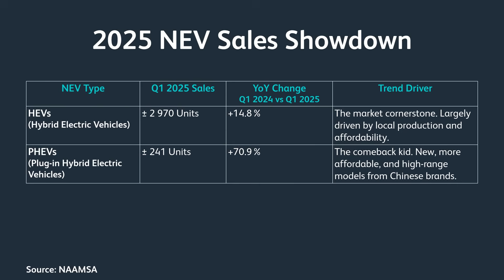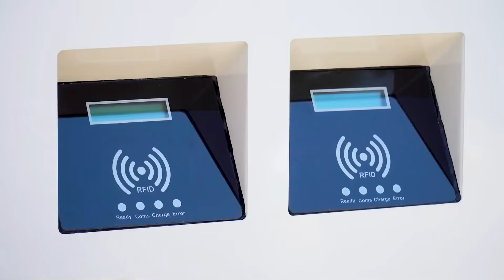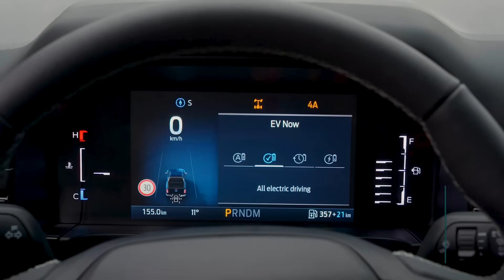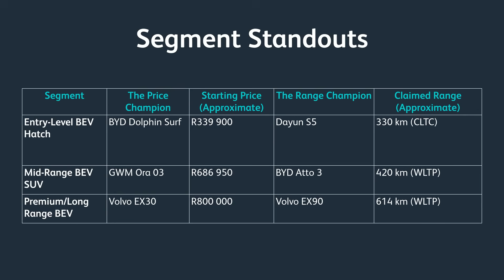Let's Talk Electric Episode 4: SA’s new energy vehicle revolution - what 2025 taught us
2025 reshaped South Africa’s New Energy Vehicle landscape  and in this special edition of Let’s Talk Electric by WesBank, we break down the biggest shifts.

From hybrid dominance to the surge in plug-in hybrids, major new model launches, =and rapid growth in charging infrastructure - we unpack the trends defining SA’s electric future.

What's inside:

00:00 – Welcome to the Special Edition
00:16 – 2025: A Transformative Year for NEVs
00:25 – Market Growth Overview
00:33 – Breaking Down the Three Powertrain Segments
00:50 – Hybrid (HEV) Performance & Top Sellers
01:21 – Plug-in Hybrid (PHEV) Comeback
01:55 – Pure EV (BEV) Slowdown Explained
02:24 – EV vs BEV: The Big Shift in Consumer Preference
02:56 – 2025: The Year of New Model Arrivals
03:18 – New Wave of Electrification: Chinese & German Brands
03:28 – Affordable BEV Entries (BYD, GWM, Dongfeng)
03:49 – BEV SUV & Crossover Launches
04:24 – PHEV Surge: New Models & Market Expansion
04:56 – Market Diversification & Entry-Level Competition
05:14 – Affordability Reset: BYD Dolphin Surf
05:40 – Premium EV Models & Long-Range Capabilities
05:59 – Charging Infrastructure: 2025 Growth Stats
06:22 – Leading Charge Point Providers
06:48 – Ultra-Fast Charging & Off-Grid Solutions
07:17 – Remote Solar Charging Hubs
07:52 – Models That Defined 2025
08:02 – Best Value: BYD Dolphin Surf
08:21 – Most Versatile: JAC J7 PHEV
08:47 – Compact Powerhouse: Volvo EX30
09:06 – 2025 Recap & The Road to 2026
09:29 – Closing Remarks & Call to Action